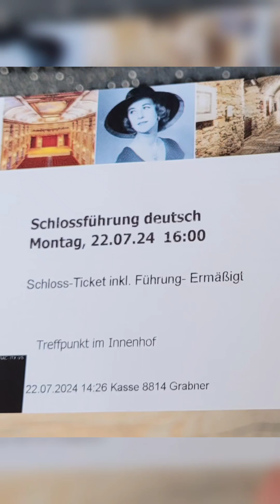Schloß Esterhazy in Eisenstadt Teil 2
2. Teil von der Besichtigung des Schloßes Esterhazy in Eisenstadt am 22.7.24